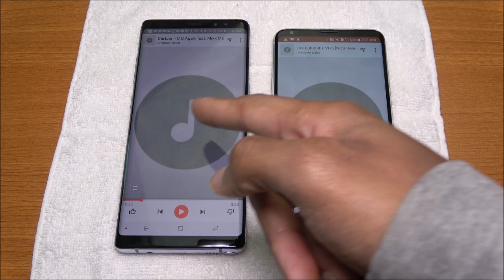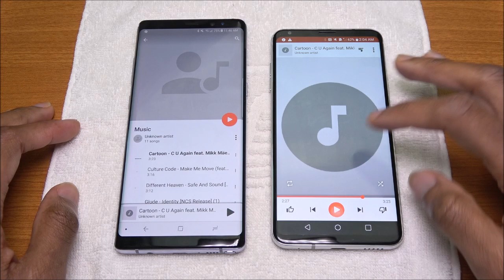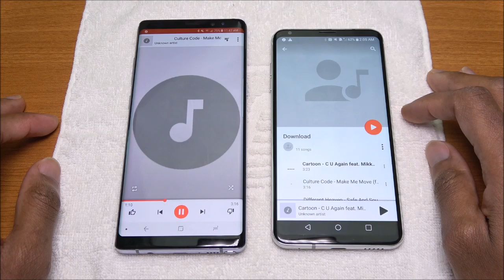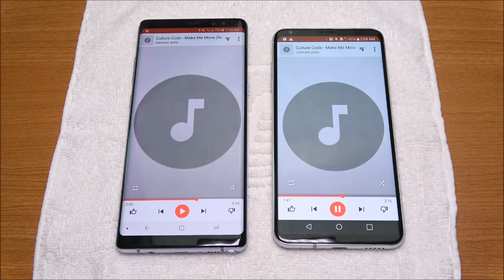Galaxy Note 8 Vs LG V30 Speaker Test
This is the LG V30 Vs Galaxy Note 8 speaker test, which phone got better speaker?

Add me on Snapchat. My Snapchat name is Tech1Tv